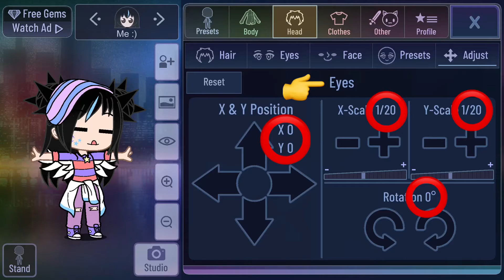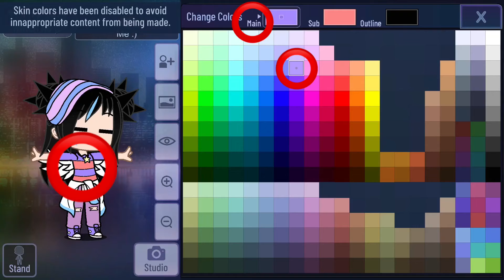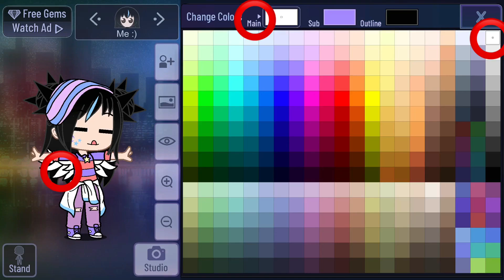How to make my OC in Gacha Club II Read le desc II Cwasaunt 19 II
So all the outlines are black expect my hair outline
(In the video you will see what the color of the hair outline needs to be)
I hope the video was good and understandable enough (ｰ ｰ;)

I think I’m gonna upload a edit video because I haven’t done that in a long time :o
Don’t expect a masterpiece if I’m gonna do that
(ｰ ｰ;)

Musician: LiQWYD